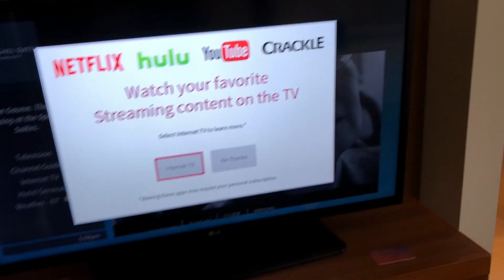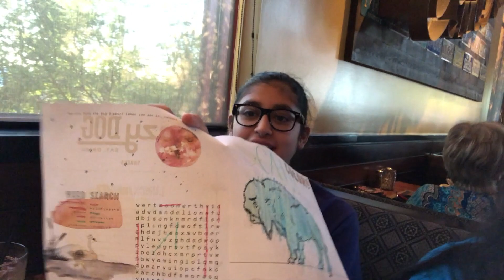Volleyball State Competition | VLOG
Our family traveled to Frisco Texas for our annual State Volleyball Competition. 3 days of volleyball and family fun; yay! Hope you enjoy the ride!!

Follow us in Instagram at Gracefully Living